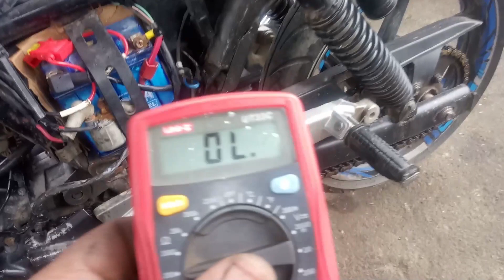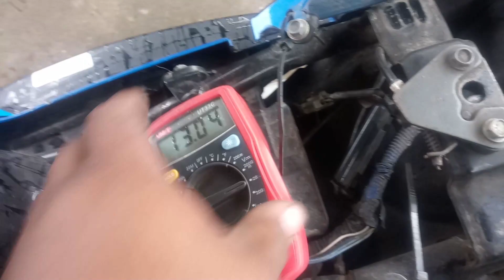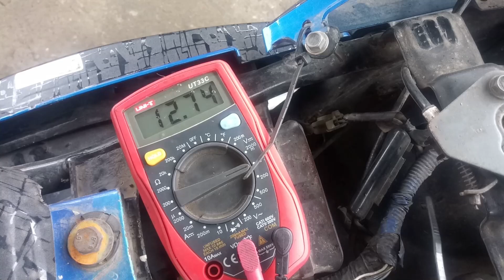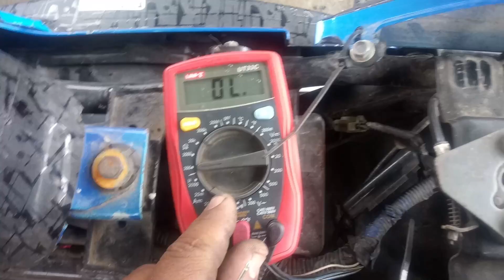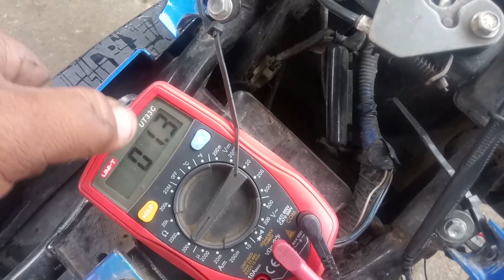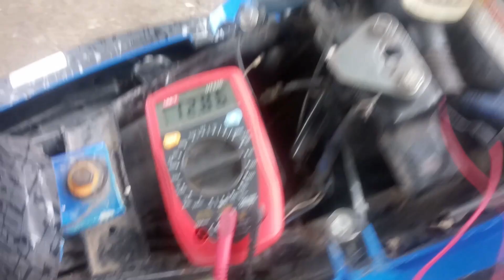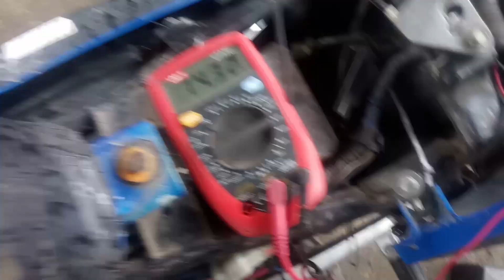★ Enciendo las luces💡🔦 y se descarga la batería 🔋 Bajaj Pulsar 180🏍️ 🇻🇪🇨🇴🥳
Prueba empírica de sistema de luces de pulsar 180 y así puede solucionar sistemas de otras  motos como las motos china
AKT NKD
CG 125
y muchas mas solos necesitan un multímetro o tester  y un bombillo de prueba mínimo 20w